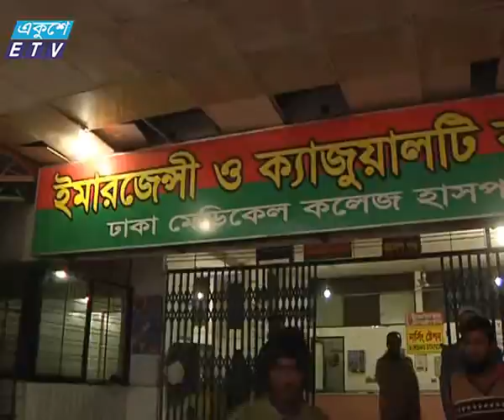Earthquake in Bangladesh_Ekushey Television Ltd. 04.01.16